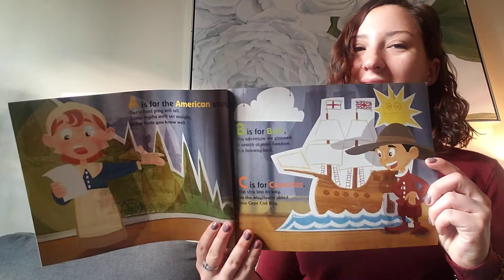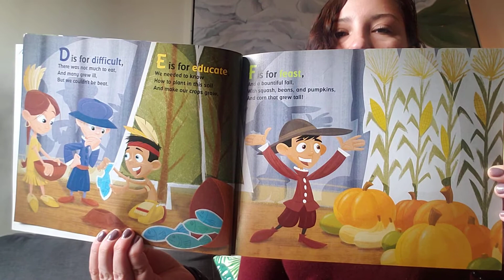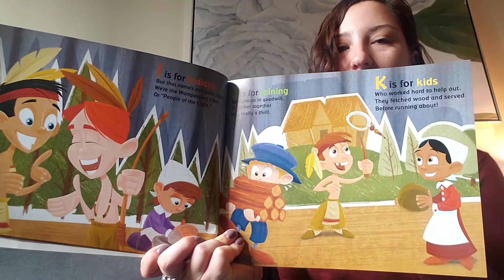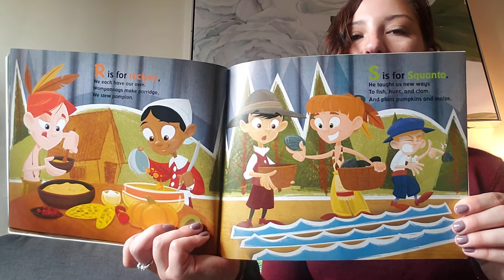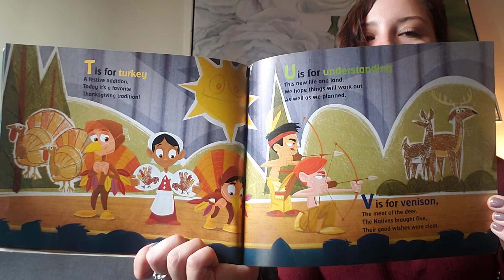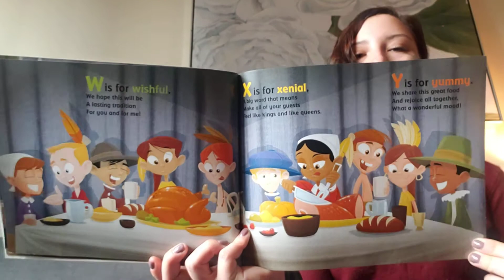T is for Turkey Read Aloud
T is for Turkey by Tanya Lee Stone